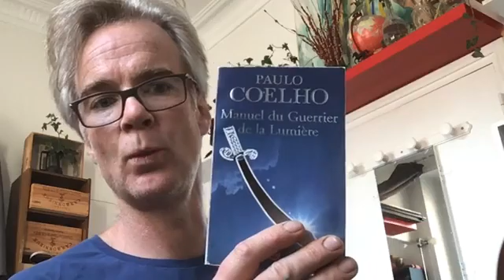electricpodcast n°163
Wherein we enjoy :
- An acoustic performance of “In My Sky”, an original composition
- Serendipity of the Simulation
- Seven social media meditations
If you can find it in your heart, please do subscribe to this youtube channel - I need only 961 more subscribers to be able to livestream, customize thumbnails and upload more than 15 minutes at a time there. I updated the banner art and added an onscreen logo, it’s so pretty.